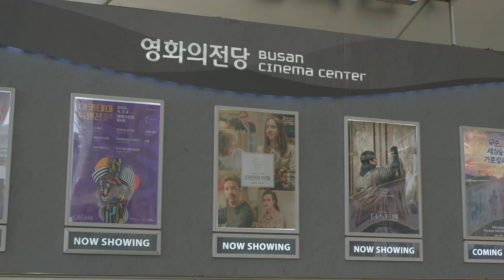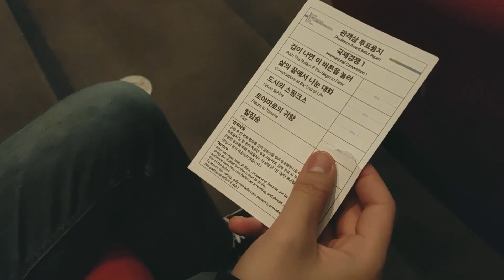My friend hated the Busan International Short Film Festival... [ENG SUB]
Hello everybody, it's me Zurazuri! My friends and I went to the Busan International Short Film Festival this April. I haven't been to a movie theatre since for like, two years, and this experience just hits different for me. I guess it also hits different too for my friends.

Whoa, you're still here? Have some popcorn 🍿